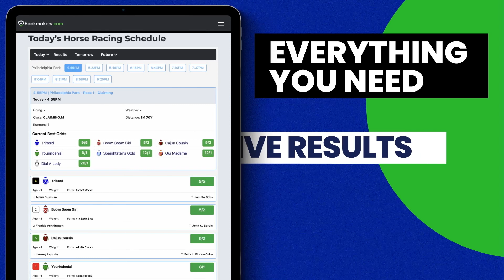Horse Racing Is Live on Bookmakers.com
Read the horse racing daily race cards, entries and racing schedules, finds the best live odds, check the results, and get daily horse racing tips!

All races in the UK and Ireland covered
All races in the US covered daily
Ante Post and Futures markets
Daily tips and betting advice
Horse Racing Betting Offers and Free Bets for new players.

Please gamble responsibly. +18 / +21